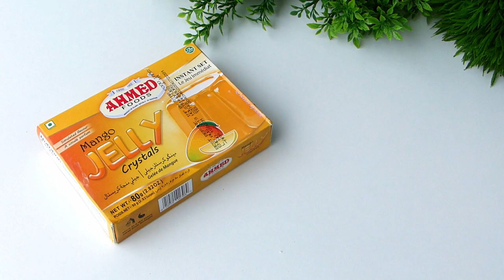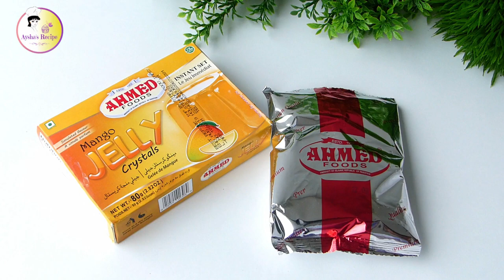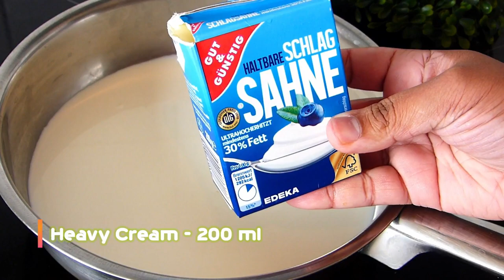ঈদ স্পেশাল - অসাধারণ স্বাদের সেমাইয়ের দুধ দুলারী / কাস্টার্ড | Semaiyer Dudh Dulari / Custard Recipe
গতবছর  রোজার  ঈদে আপনাদের সাথে পাকিস্তানী  '' দুধ দুলারী '' ডেজার্টটির রেসিপি শেয়ার করেছিলাম। কিন্তু অনেকেই সেই কালারফুল সেমাইটি খুঁজে পাননি বলে জানিয়েছেন। তাই আজ আমি আপনাদেরকে সেমাই দিয়ে মজাদার দুধ দুলারী বানিয়ে দেখাবো।  আশা করছি সবার ভালো লাগবে।

যা যা লাগবে :

দুধ - ২ কাপ
হেভি ক্রীম - ৩/৪ কাপ
সুইটেন্ড কনডেন্সড মিল্ক - ১/৩ কাপ
কাস্টার্ড পাউডার - ২- ৩ টেবিলচামচ

রান্না করা সেমাই
পাঁচমিশালি ফল (ফ্রুইট ককটেল)
বেবি সুইটস
মোরব্বা
প্লেইন কেক
বাদাম কুচি
জেলি

প্রয়োজনীয় টিপস :
১।  আপনারা চাইলে ক্যানড ফ্রুট ককটেলের বদলে ফ্রেশ ফ্রুইট নিতে পারেন, যেমন- আম, কলা, আপেল ,আঙ্গুর, ডালিম, চেরি ইত্যাদি।

২। চাইলে ক্রীম না মিশিয়ে জ্বাল দিয়েও দুধ ঘন করে নিতে পারেন।  আর কনডেন্সড মিল্ক এর বদলে চিনি মেশাতে পারেন।

৩।  ঈদের দিন তো সেমাই রান্না হবেই সেখান থেকে কিছুটা সেমাই তুলে রেখে এই দুধ দুলারী বানাতে পারেন।

আশা করছি আপনাদের পছন্দ হবে , আজকের রেসিপি ও রান্নাটি।